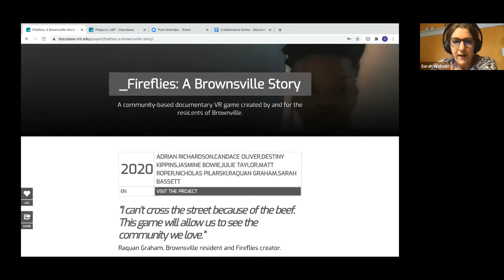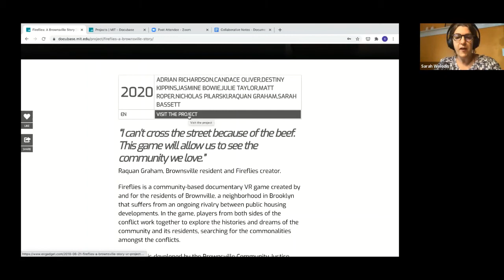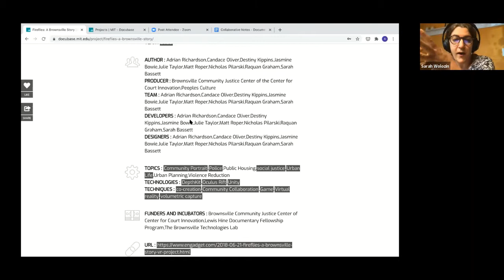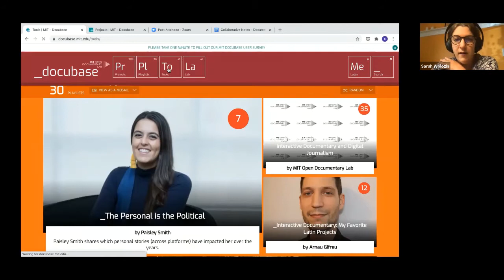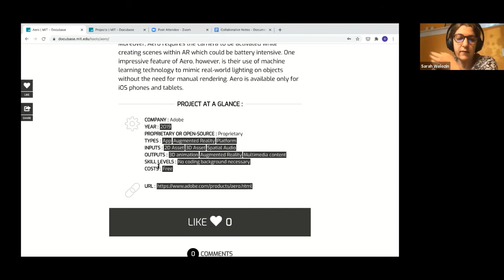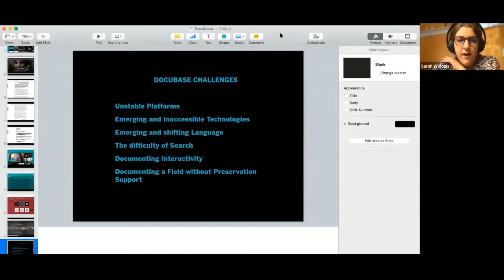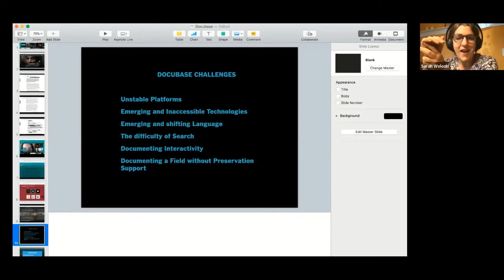Update or Die, Redux! by William Uricchio & Sarah Wolozin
This presentation was part of the Documenting the Interactive Documentary Webinar on 6 November 2020.

The MIT Open Doc Lab and Centre Phi’s Update or Die conference (organised together with Netherlands Institute for Sound and Vision and IDFA’s Doclab) provided an environmental sketch of preservation lessons gleaned from the worlds of digital art and computer games. What’s happened since? This session will offer a quick report from the trenches as we see it from the Lab's position in the field, including lessons learned from Docubase. These include project selection criteria, coping with everything from software updates to broken links, and the larger challenge of documenting a dynamic field.

The webinar is initiated by the Preserving Interactive Media Group, in collaboration with MIT Open Documentary Lab and IDFA DocLab.

The Preserving Interactive Media Group is an international group of experts concerned with sharing expertise on the preservation of immersive art forms and buildings connections to the industry and artist community.